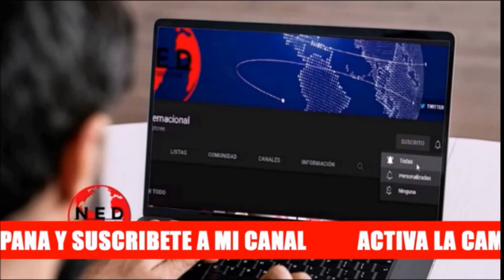🔊 EL PRESIDENTE URIBE OTRA VEZ CAYÓ EN LA TRAMPA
Fernando Londoño sobre reunión del expresidente alvarouribe con el presidente